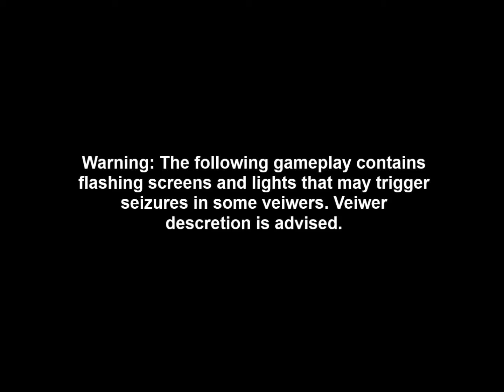Quickplay - Red Baron Arcade [Windows]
Red Baron Arcade is a World War 1 themed arcade flight sim developed by Stainless Games and published by Sierra Online for Windows in 2008, and according to Moby Games, there was a PlayStation 3 release in 2009 as well. While Red Baron Arcade has a fairly strong name and publisher attached to it, it has very little to do with either of Sierra's other Red Baron games, and instead of being a psudo-realistic, dynamic campaign flight simulator, it is instead a linear, action focused flight sim. There's little in the way of story, other than you having joined the luftstreitkräfte in 1915, with missions that very loosely follow the development of aircraft in World War I. Unique to this particular game, however, is that it is solely centered on flying with the Germans and not with the Allies, and in fact, an Allied campaign does not even exist in the game. The game itself features 23 different missions, each with different objectives such as dogfighting, artillery spotting, escorting, etc., although a heavy emphasis is given to fighting "famous" Allied aces, most, if not all of which, seem to have been created for the game. That said, this is actually a fairly fun and even challenging game. There's a good variety of aircraft and missions, and while the graphics and presentation definitely feel like a budget game from the 2000s, it has a lot of heart and character.